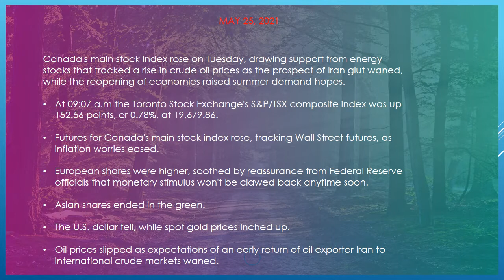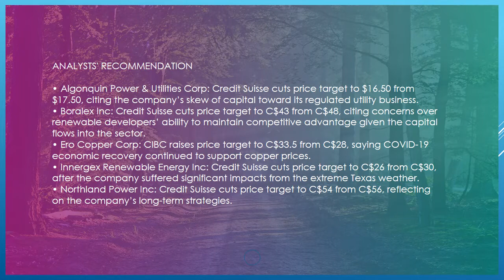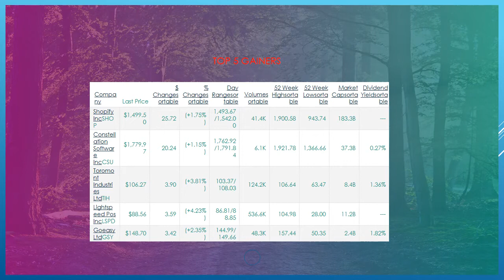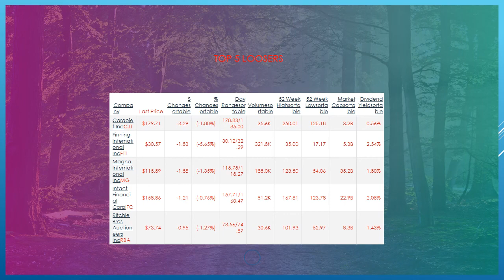MAY 25 UPDATE TAN INVESTING